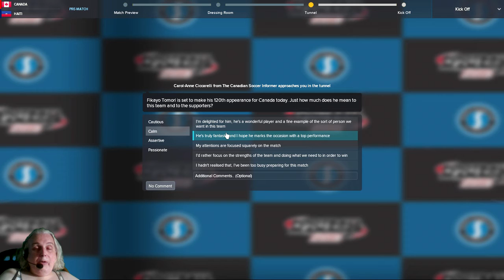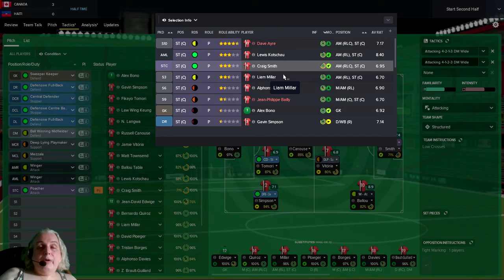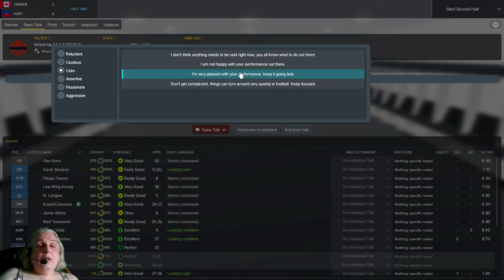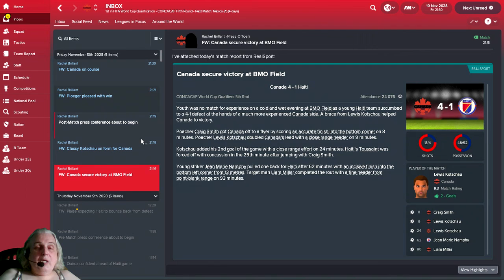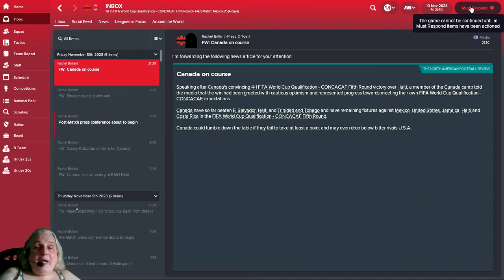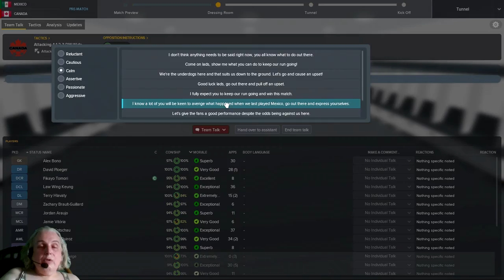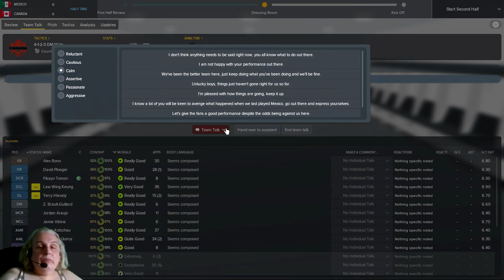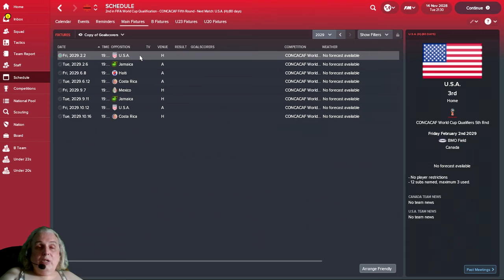Canada to Italia Ep35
We start our journey in the Hex with a visit from Haiti, and a game in the intimidating Azteca Stadium against Mexico.